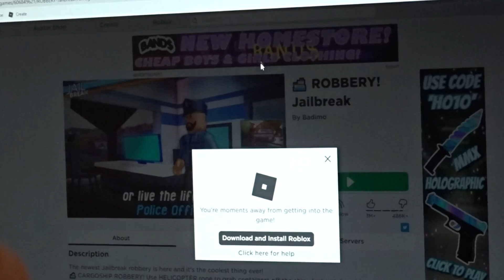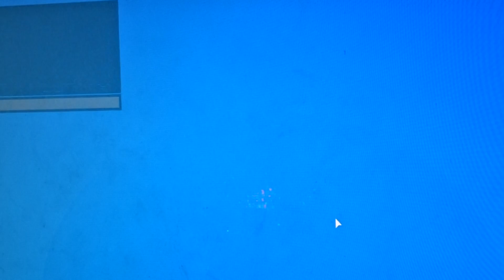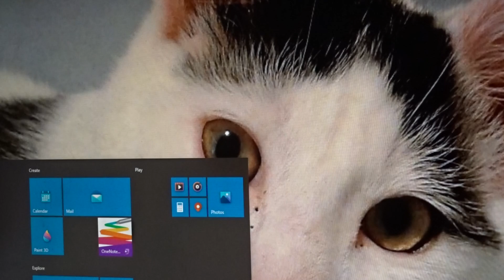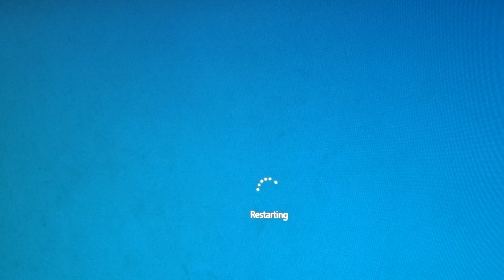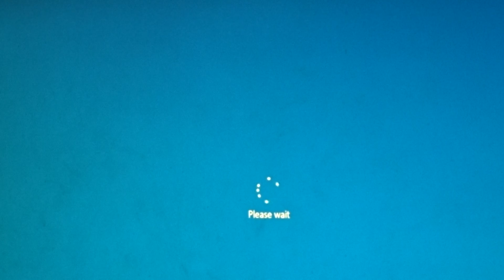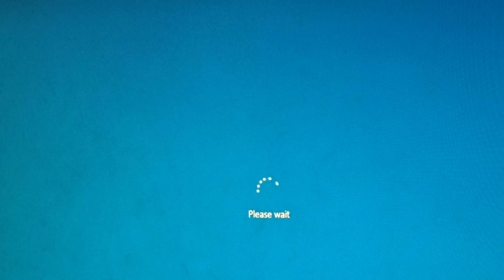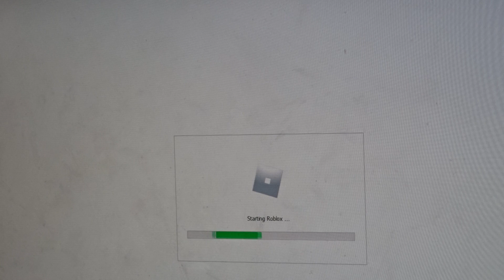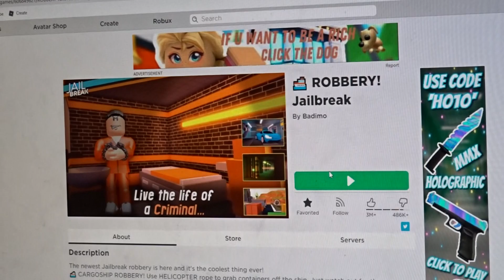part 1 of today's video 1 out of 1 video 1300 vlog